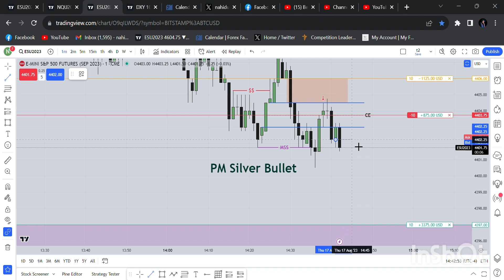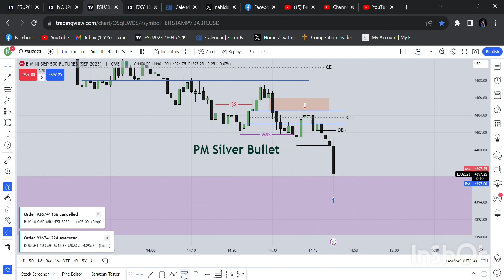Trade In NewYork PM Session Silver Bullet. The Inner Circle Trading Teaching In ICT Concepts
Trade In NewYork PM Session. The Inner Circle Trading Teaching In ICT Concepts

Welcome to ICT Trading Concept! Join us for live trading, market analysis, and tutorials on forex, indices, and more. Gain insights into successful trades, navigate market complexities, and make informed decisions. Stay ahead with discussions on trends, opportunities, and risks. Learn a wide range of strategies, from basics to advanced techniques. Engage with a vibrant trading community. Embark on an exciting journey where knowledge meets opportunity. Welcome to ICT Trading Concept - where trading dreams become reality!

Note: The contents on this channel is purely for education and entertainment (Edutainment) purpose only.